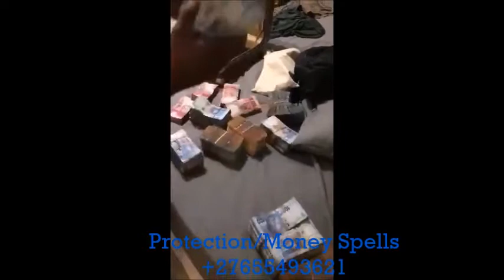Traditional Healers Money Spells in Eastern Cape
____Are you heartbroken?
_____Do you have financial problems?
_____Do you have problems at work?
_____Have you lost your way in life or do you feel the weight of the world of upon your shoulders?
_____Have you lost the love of your life?
_____Do you want to bring back your lost lover within 1 day?
_____Are there people intentionally standing in your way? Do you feel cursed or bewitched?
_____Do you want success in your life?
_____Get money on your account same day any amount done using my spiritual powers.
_____Troubled relationships
_____Do you want to Win court cases?
_____You want divorce or you want to destroy divorce.
_____Bring back lost or stolen property.
_____Business customer attraction. Cleansing homes, business and cars, Family and business protection.
_____Stop drinking and smoking.

We are here to meet your needs depending on what your situation is.